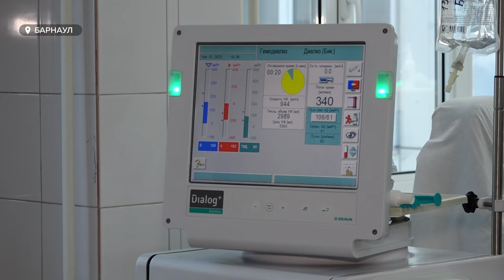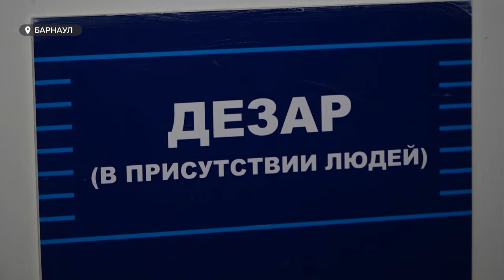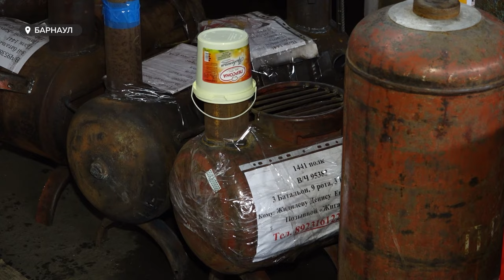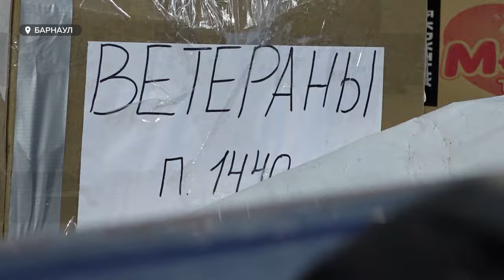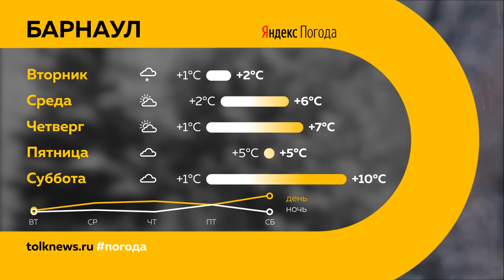"День с Толком". 13.11.2023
Смотрите в выпуске:

00:00 Анонс
00:49 Трактор-погрузчик смял автобус с детьми
01:26 Больше 10 человек из федерального розыска задержали в Алтайском крае
02:02 Где и как в Алтайском крае помогают диабетикам
04:55 Из Барнаула отправили фуры с гуманитарной помощью в зону СВО
07:14 Вячеслав Франк посетил Барнаульский пивоваренный завод
09:33 Кутюрье из Алтайского края удивляли зрителей на конкурсе дизайнеров
12:26 В Барнауле проходило первенство России по дзюдо
14:48 Юные алтайские хоккеисты взяли "золото" на соревнованиях в Белоруссии
15:50 Погода